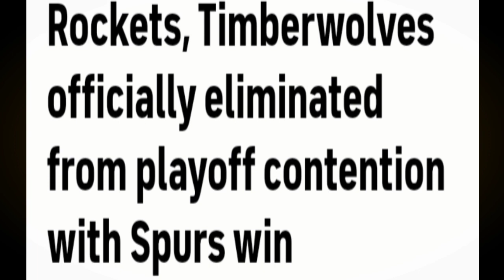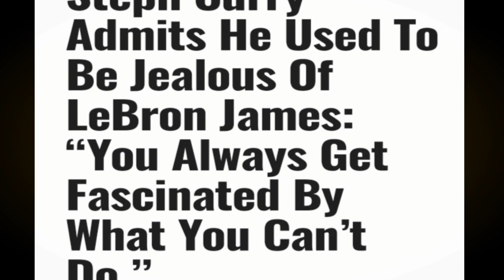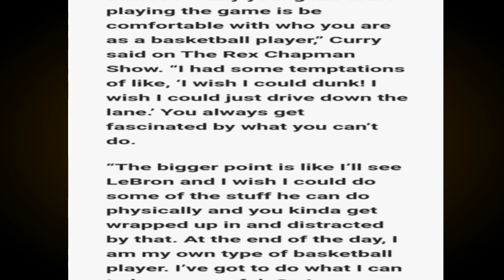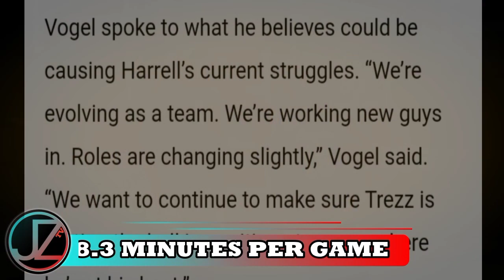Curry NAGSELOS kay LEBRON | REKLAMO ni HARRELL sa LAKERS | 2 Teams LAGLAG na sa PLAYOFFS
Mga IDOL, ang pag uusapan nga natim dito ay patungkol sa balitang nagselos si Curry kay Lebron. Samahan narin natin ng 2 teams na nalaglag sa Playoffs at ang reklamo ni Harrell sa Lakers.